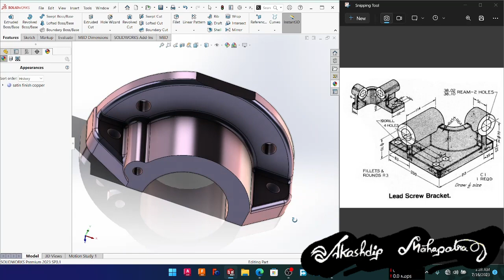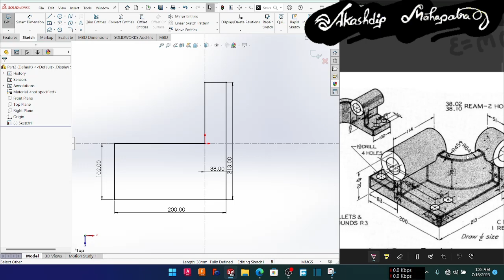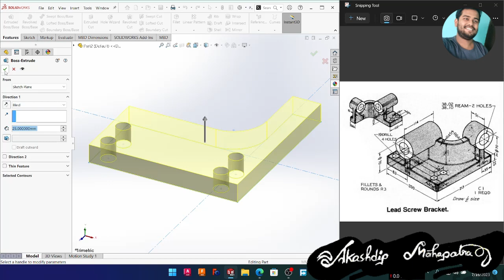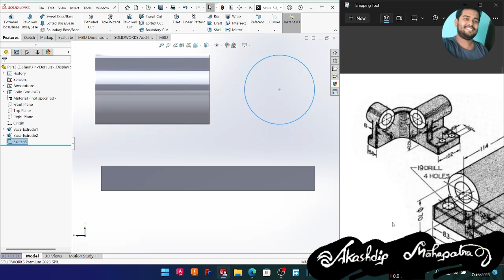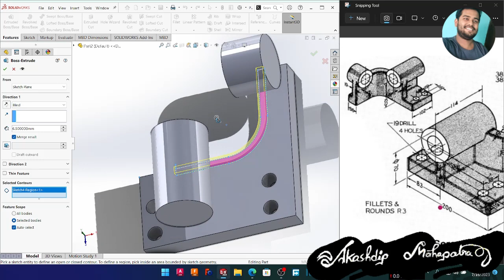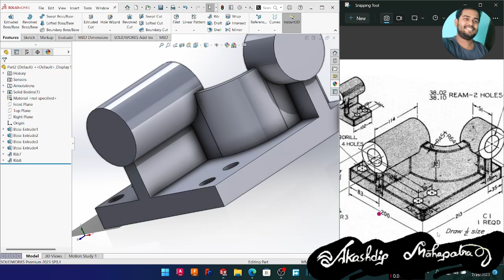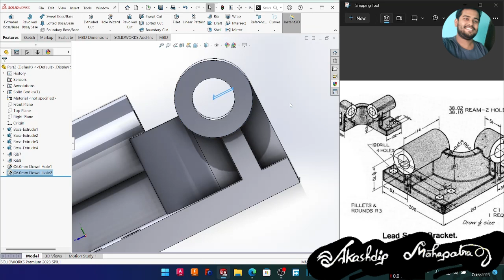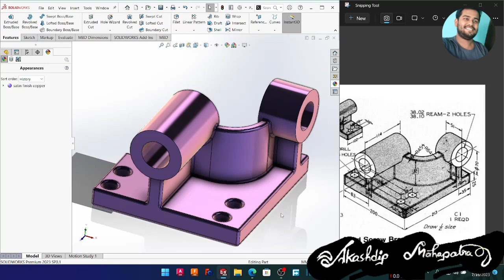Ex 75 || solidworks || chapter 2 || Lead Screw Bracket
solidworks

Akashdip Mahapatra.
2nd Year, Mechanical Engineering student ( B.Tech ) 2025 passout